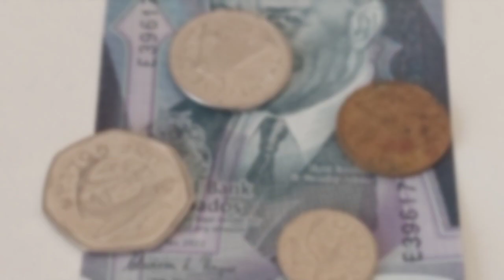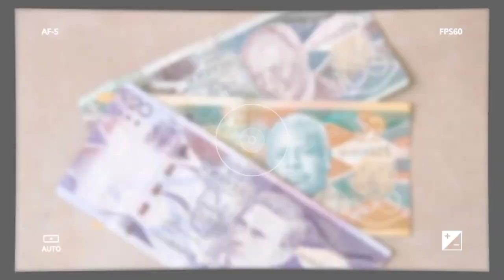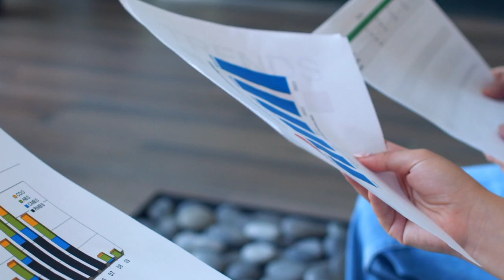বার্বাডোস ১ ডলার বাংলাদেশের কত টাকা? Barbados 1 dollar to Bangladeshi taka exchange rate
Aslamualaikum everyone,

barbados money exchange rate bd,  barbados 100 dollar to taka exchange rate, barbados currency